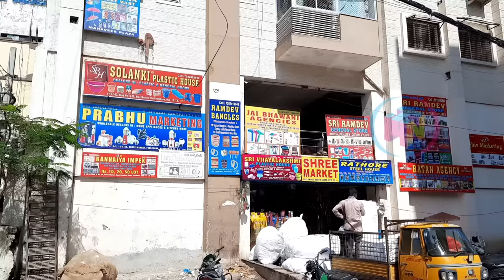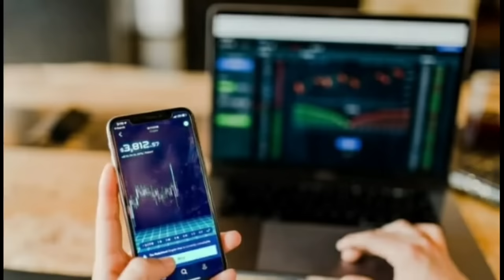Rs 1.50 కి కొనండి - Rs.5 లకు అమ్మండి|Begum Bazar లో ది బెస్ట్ Lot Mall షాప్|300% Profit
Shop Address:
Solanki Trading Co.,
#15-1-52, Shop No. G-23, Ground Floor,
Shree Market, Old Feelkhana, Hyderabad
Telangana 500012

Hi friends,

Channel Number: 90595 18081 Call only to this number for a Video Shoot.
వీడియో షూట్ పని కోసం మాత్రమే ఈ నంబర్‌కు కాల్ చేయండి
केवल वीडियो शूट कार्य के लिए ही इस नंबर पर कॉल करें

In this video we are sharing exclusive shop for plastic lot items for small  petty vendors & retails  which offers affordable prices. The name of the shop is PR Traders, Begumbazar.

They are specialists in Chethan, Golden, Happy Home, Pooja Plastic, Jain, Mehak, Cherry Plastic, Zed Plastic, Decent Plastic & Etc. Being a  wholesaler he is having doing business with more than 200 retailers in Telangana State.

About channel:
Hyderabad is a shoppinghub, stylecorner and known for its FashionTrends & wholesaleshoppingmalls. We upload videos exploring Marketplaces explaining about Hyderabadoffers w.r.t. homeneeds, tradeneeds from Begumbazar, Madina, Koti, IDASanathnagar, IDAJeedimetla, IDABalanagar, Kukatpallymarket, Ameerpet  & Charminar besides making videos on ongoing offers in Amazon & Flipkart to facilitate middleclassfamily & simplewomen&men. I am inspired by channels viz., HydLife, HYDVIPKRB, AnuMirror, HyderabadAmmai, DevakiChandrashekar, rajisteluguchannel, BullBullpittateluguchannel , Bhargavi, BSmartEveryday having gone through during  covid lock down I have created this channel and venturing this feat. I heartfully convey my sincere thanks to one and all of above channels.